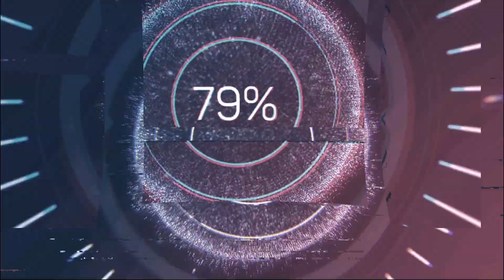Lunch Lady With Friends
A past stream where the besties and I take on the terrifying Lunch Lady! We have test answers to steal and need to avoid being made into lunch! I stream Mon-Fri at 19:00 PST on YouTube & Twitch (cosplaygameryume)!